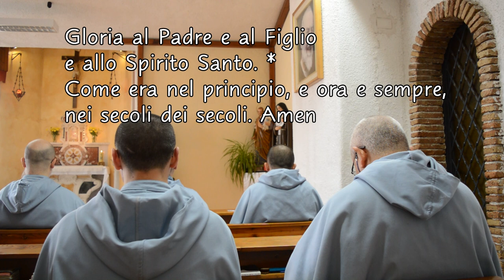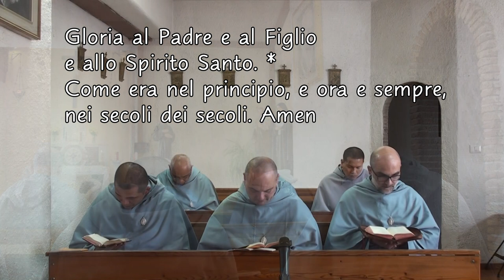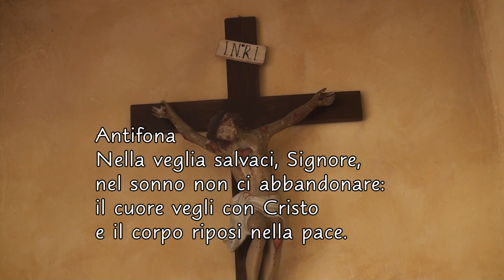Preghiera della Sera (Compieta del Mercoledì)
Compieta del Mercoledì - Liturgia delle Ore.
SALMO 4
E Dio che disse: "Rifulga la luce dalle tenebre", rifulse nei nostri cuori per far risplendere la conoscenza della gloria divina, che rifulge sul volto di Cristo (2Cor 4,6). Una Produzione TELE RADIO BUON CONSIGLIO